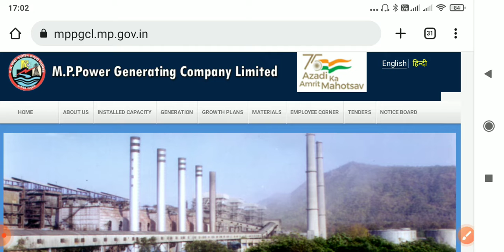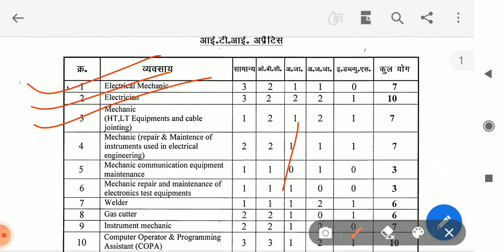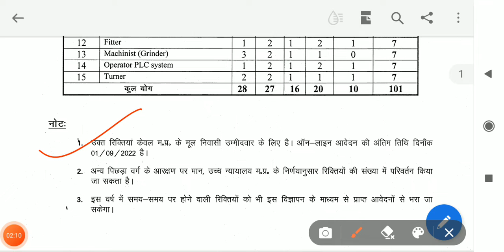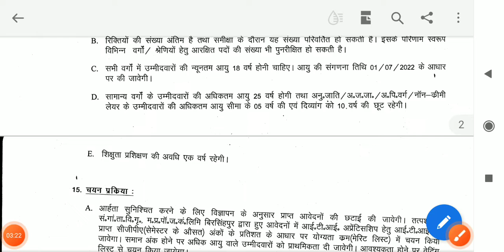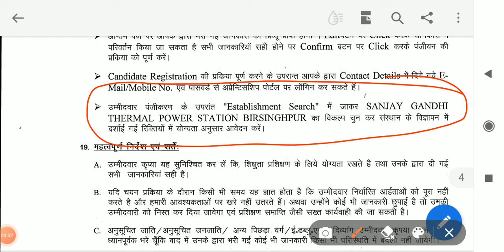iti वाले के लिये thermal पॉवर प्लांट मे भर्ती 2022 |iti वाले के लिये act apprentice ki bharti 2022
iti वाले के लिये thermal पॉवर प्लांट मे  भर्ती 2022 |iti वाले के लिये actapprentice ki bharti 2022

mppgcl apprentice
mppgcl
mppgcl tender
mppgcl result
mppgcl recruitment 2022
mppgcl apprentice 2022
mppgcl e tender
mppgcl recruitment
mp power generating company limited
mppgcl vacancy 2022
mppgcl recruitment 2020
mp power generating company
mpgenco tender
mppgcl je recruitment 2022
mppgcl vacancy
mp power generating company limited vacancy
sarni power plant apprentice 2022
madhya pradesh power generation company limited
mppgcl power stations
mppgcl job
mppcl recruitment
mppgcl power plant
mppgcl apprentice recruitment 2022
sgtps mppgcl birsinghpur tender
mppgcl recruitment 2022 apply online
madhya pradesh power generation company limited power stations
sgtps tender
mppgcl jobs recruitment
mppgcl birsinghpur tender
www mp power generating company ltd
sarkari naukri,government jobs,mppgcl recruitment 2018,ITI Pass के लिए Thermal Power Plant में निकली Apprentice,MPPGCL Apprentice 2022 form kaise bhare,latest govt jobs 2022,government jobs 2022,government jobs 2022 in tami l,tamilnadu government jobs 2022,tamilnadu government jobs 2022 in tamil,govt jobs,Madhya Pradesh Power Generation Company Limited,Madhya Pradesh Power Generation Company Limited Apprentice 2022,Sanjay Gandhi Tap Vidhyut Grih Latest Apprentice 2022